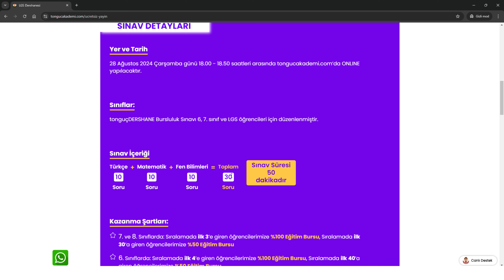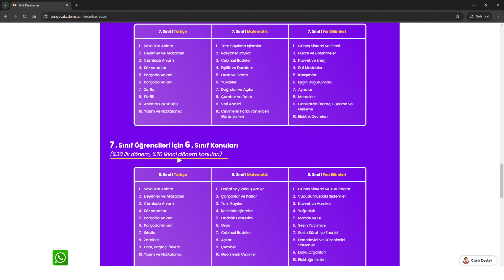tonguçDERSHANE BURSLULUK SINAVI BAŞLIYOR❗ ✍🏻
tonguçDERSHANE Bursluluk Sınavı 28 Ağustos tarihinde, saat 18.00'de! 📢
Hemen kayıt ol, tonguçDERSHANE'den %100'e varan eğitim bursu kazanma fırsatı yakala!

Sınav sonucunda toplamda,
📌10 öğrenciye %100 eğitim bursu,
📌100 öğrenciye %50 eğitim bursu,
📌1000 öğrenciye %20 eğitim bursu verilecektir.